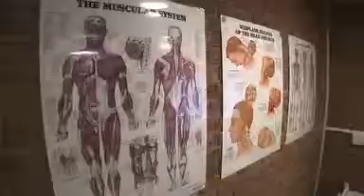Back Pain Relief Treatments Solihull, Tamworth, Birmingham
Back Pain Relief Treatments for sciatica, trapped Nerve, bulging disc, sacroiliitis, and muscle spasm.
Find a local Tamworth Osteopath for back pain, A Solihull Physiotherapist for neck pain or Tamworth acupuncture and Solihull acupuncture pain relief treatments.  Birmingham Atlas Back Pain Clinic treats low back pain.